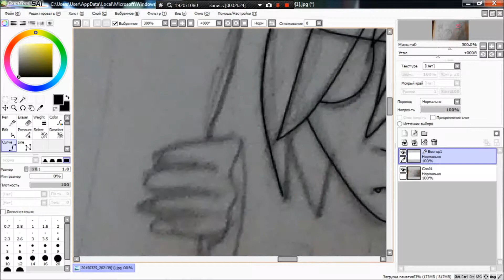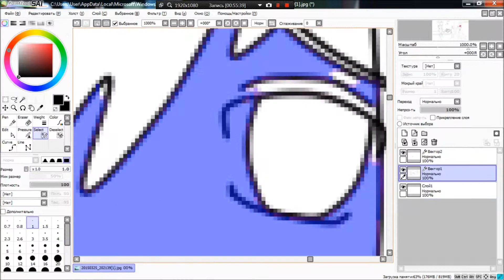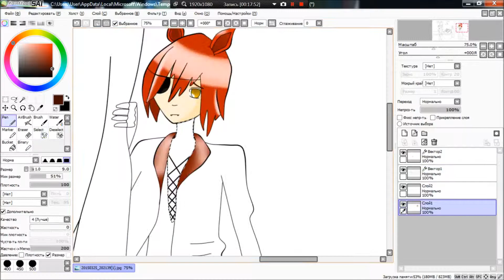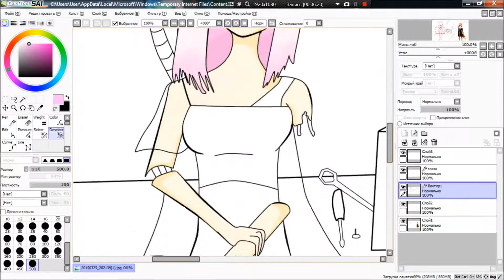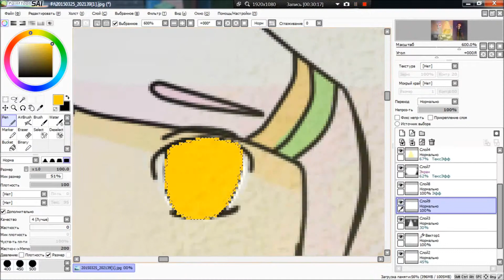Speed Art: FNAF Foxy and Mangle.